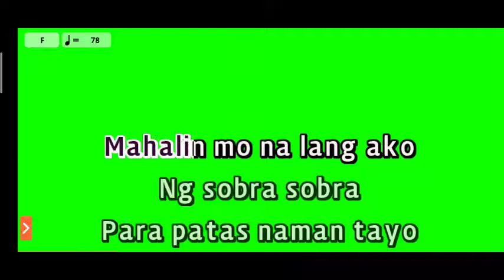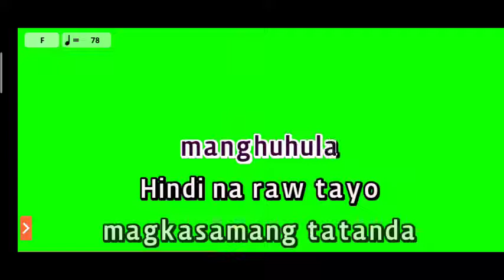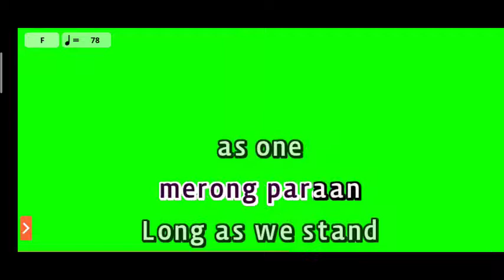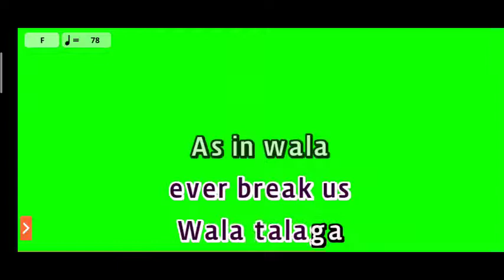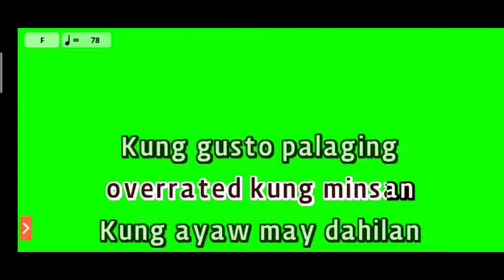Antukin - Rico Blanco (Karaoke)